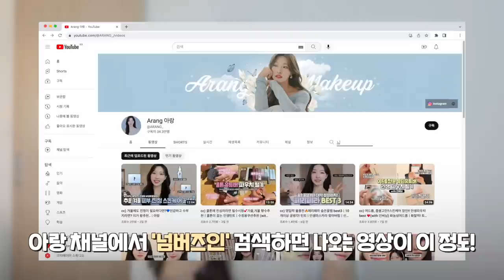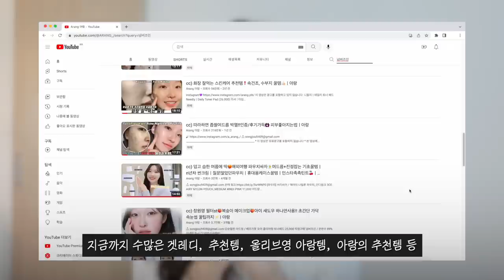cc) 올영 vvip 💚 아랑pick 찐 브랜드&올영추천템(올영세일)ㅣ아랑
00:00 프리뷰
00:26 인사
01:09 2022 아랑pick 올리브영 MVP 브랜드
02:18 아랑pick MVP 올해의 올영 어워즈 메인까지?
03:00 첫 번째 아랑 pick
03:53 뷰티 유튜버가 4년 내내 끊지 못하고 '이것' 만 쓰는 이유
04:11 잘 쓰는 이유 첫 번째!
05:17 잘 쓰는 이유 두 번째!
05:54 잘 쓰는 이유 세 번째!
07:22 2022 올리브영 어워즈 MD’s PICK 세트!
08:28 숨은 아랑 PICK!! 이거 잡티 순삭이다...
10:31 가장 큰 장점?
10:55 피부톤+잡티케어 한 큐에 해결 가능한 꿀조합 추천
11:20 대용량 기획세트 프로모션 안내

📌넘버즈인 3번 결광가득 에센스토너 300ml 어워즈 한정기획 (+결광케어 키트 5종 증정)
32,000원 → 22,800원

📌넘버즈인 5번 잡티 이별 세럼 50ml
28,000원 → 21,000원